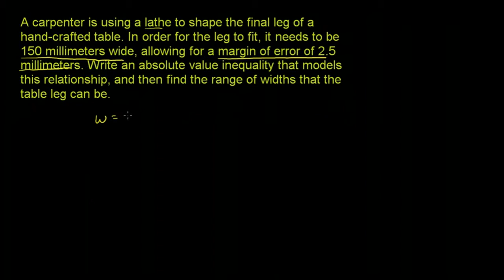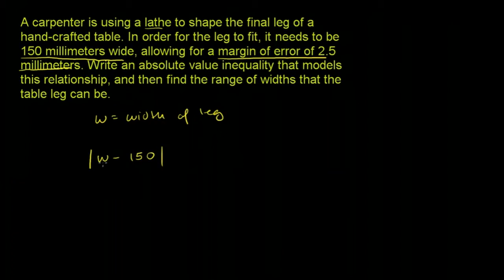Menulis dan Menggunakan Ketaksamaan